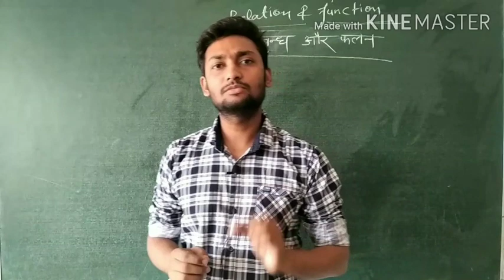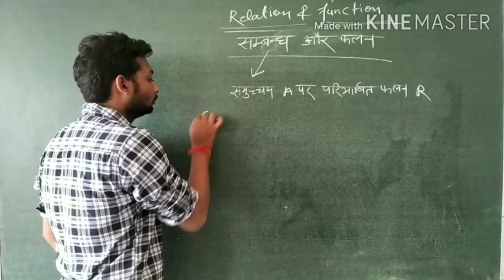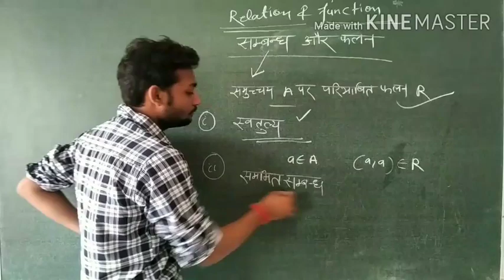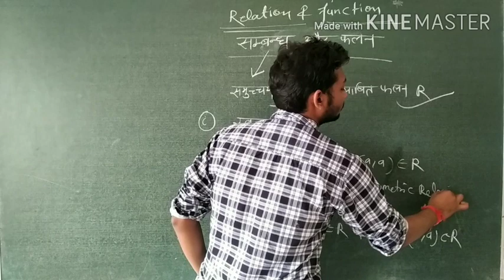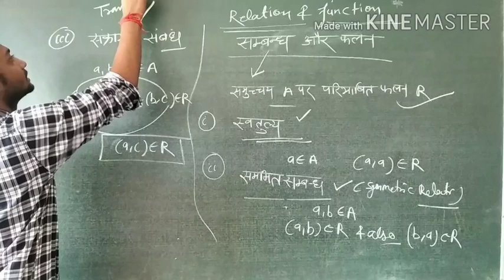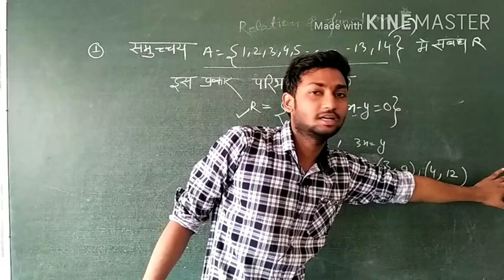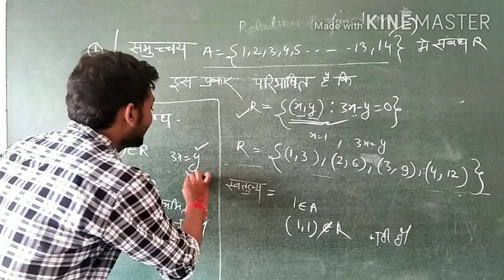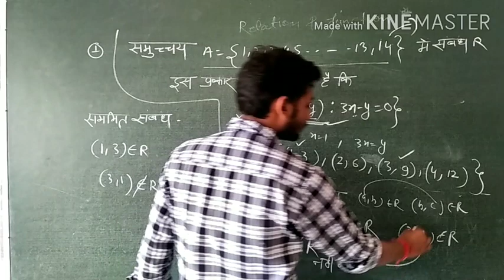सम्बन्ध और फलन